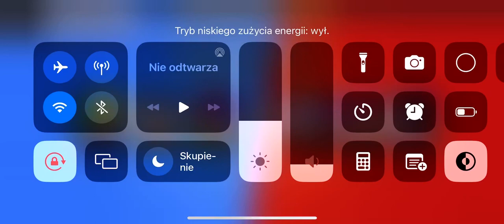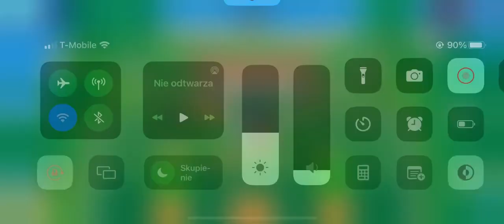Brawl Stars 4720p